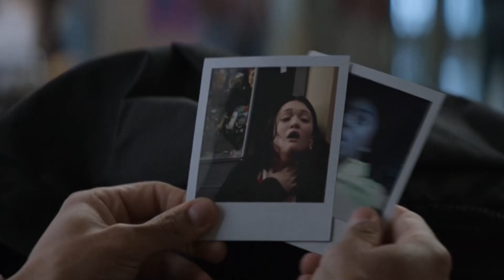Goosebumps 2023 But With The Classic Intro